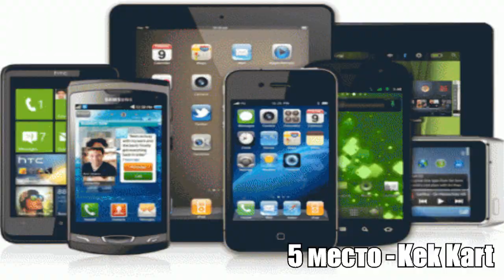Топ 5 игр с Кеком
новый топ, ставь кек